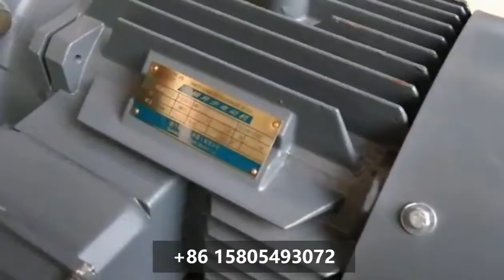2600mm Siemens veneer peeling machine for producing veneer, core, plywood/woodworking machinery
2600mm Siemens veneer peeling line/veneer peeling machine for producing veneer, core, plywood, China supplier
JIANZHONG PLYWOOD MACHINERY is one big and professional manufacturer of veneer and plywood machinery with good quality.
Our machine mainly include: wood debarker, veneer peeling machine, veneer press machine-core dryer, cold press machine, hot press machine, glue spreader, scissor lift, sawing machine/dd saw/edge cutting machine, sanding machine.